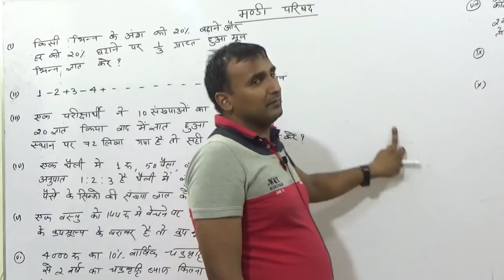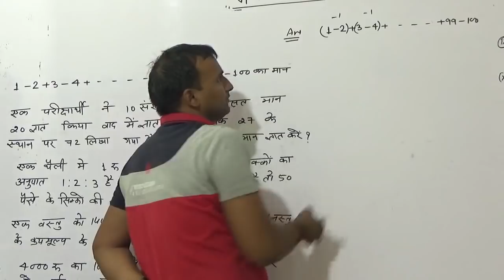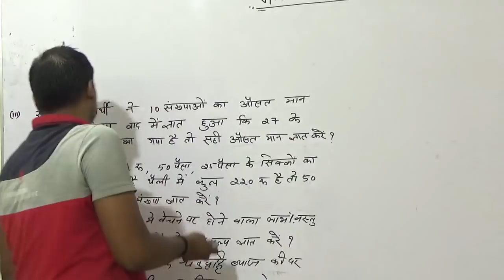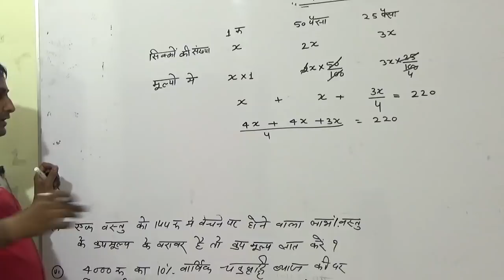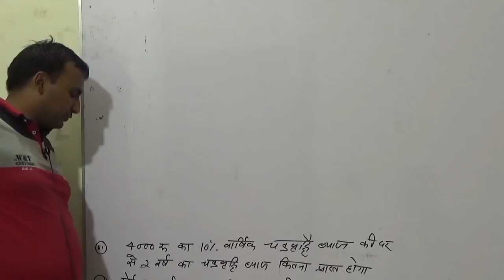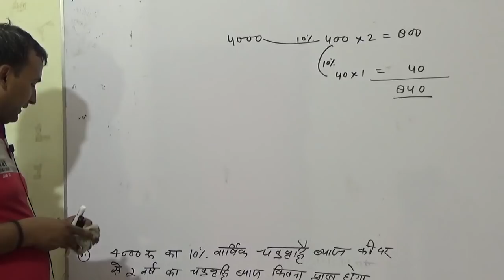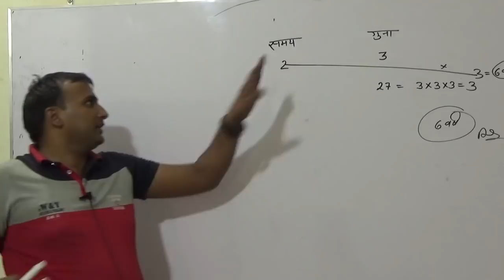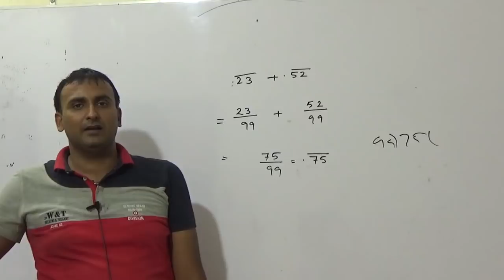🔴 मंडी परिषद Maths (गणित) Practice 01 स्पेशल ........Important.Classes